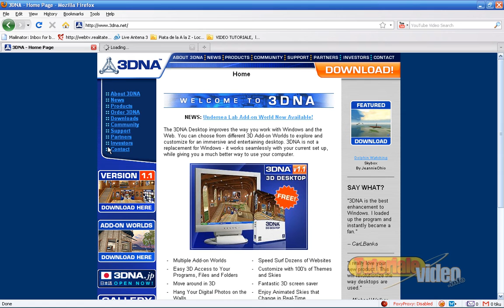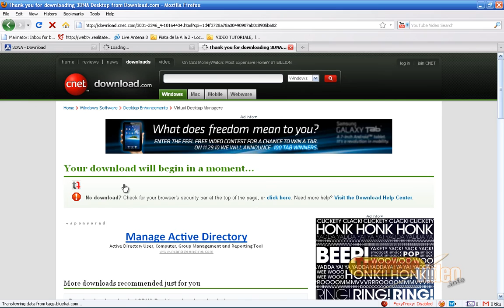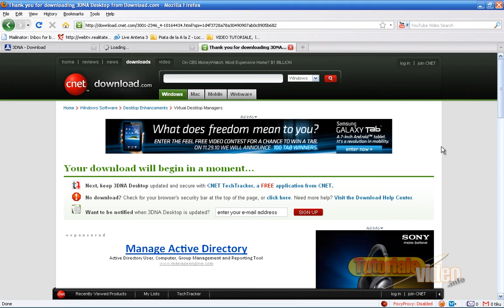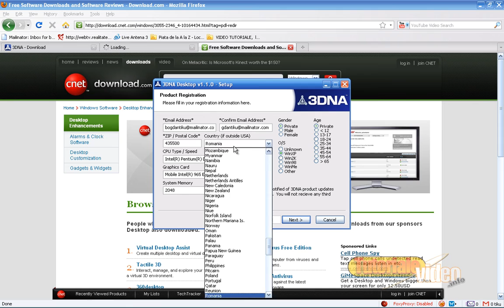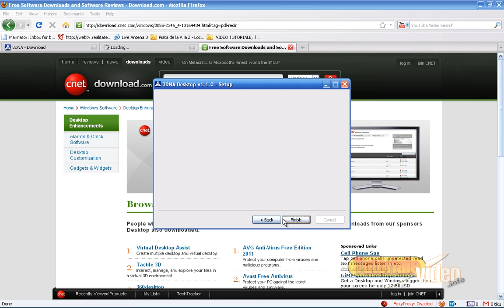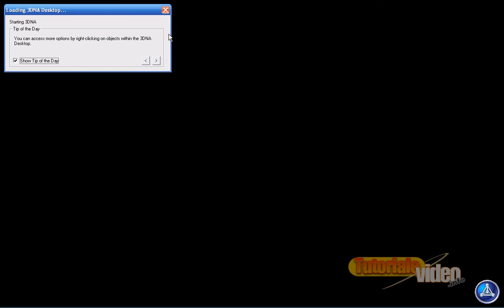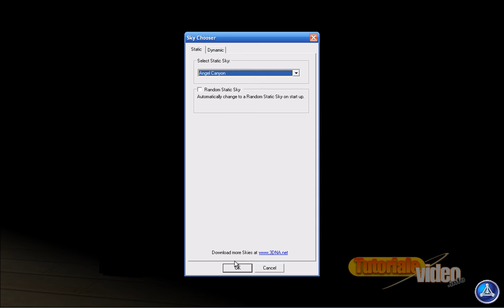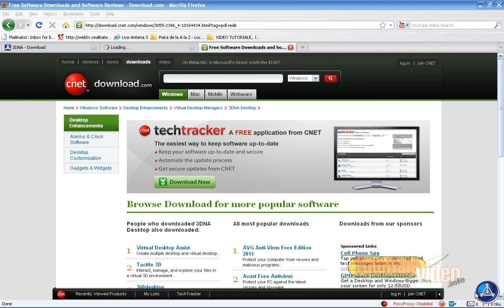Creaza Desktop 3D